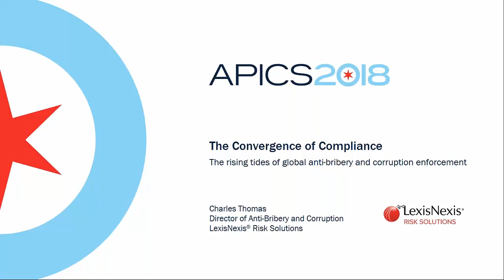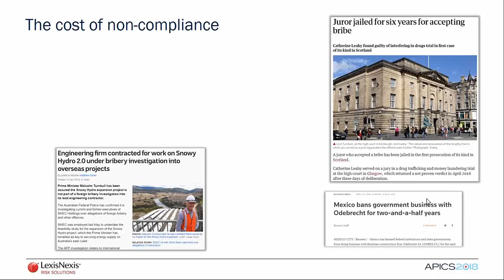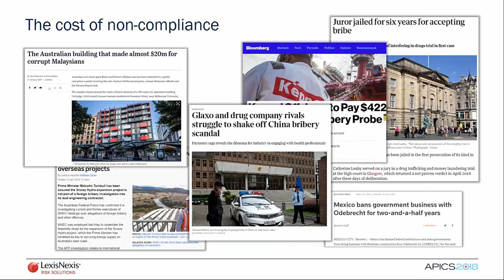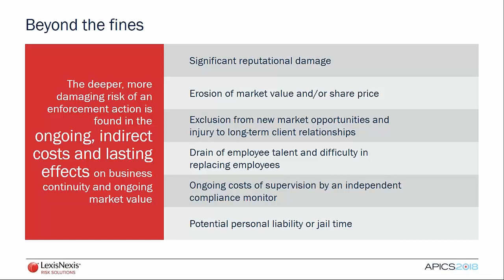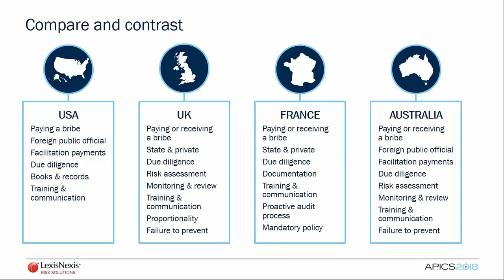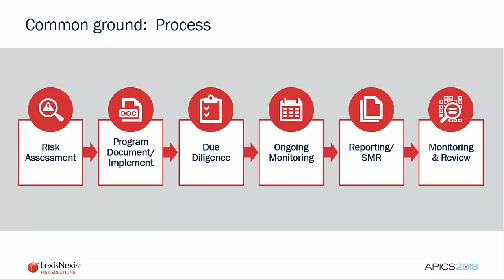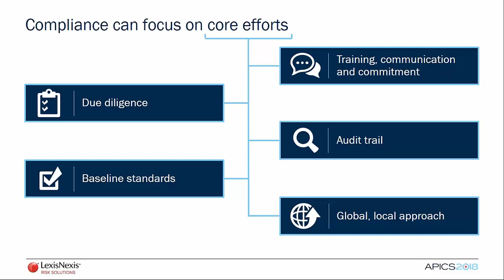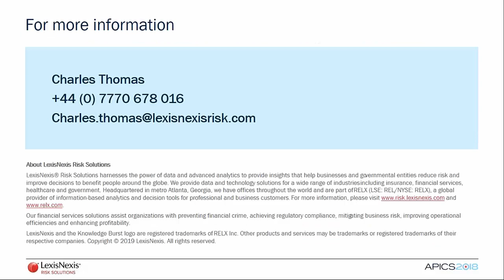The Convergence of Compliance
Business today face an ever-growing raft of compliance regimes, with new guidelines, regulations and legislation bringing about new demands and restrictions.  As companies juggle a rapidly changing regulatory environment and the need for operational transparency, they are increasingly working to create a consolidated and harmonized set of compliance processes, one that streamlines and combines activities without any duplication of efforts. How can complying with one regulation help cover another, and how and where do you find the common ground that can make compliance a real benefit to your business? Hear from Charles Thomas, director of anti-bribery and corruption at Lexis Nexis Risk Solutions to get insights into these questions and more.